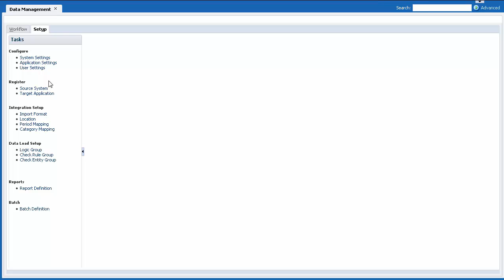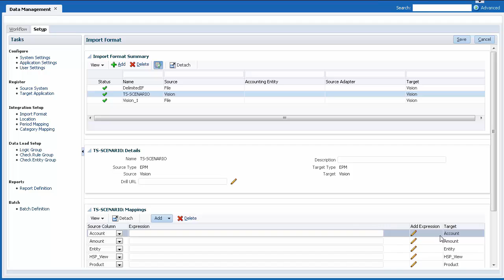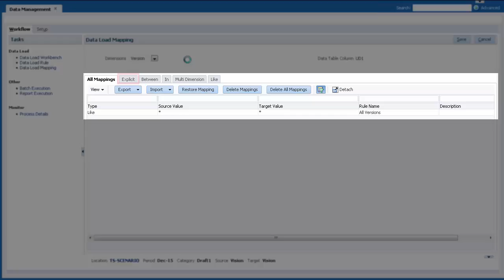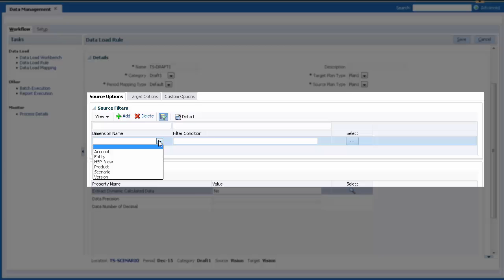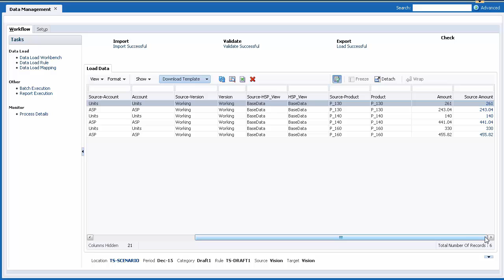Moving Data Between Scenarios in Oracle Planning and Budgeting Cloud Service Using Data Management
This tutorial demonstrates how to use Data Management to move data from one scenario to another in Oracle Planning and Budgeting Cloud. You define your application, add an import format, location, and mapping information to complete the configuration. You create and execute a data load rule to run the import and export process.